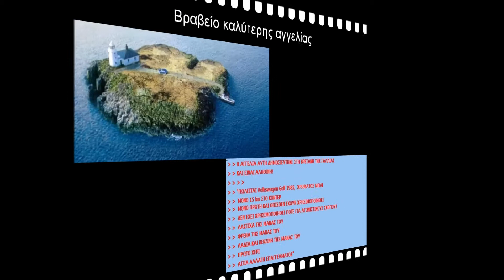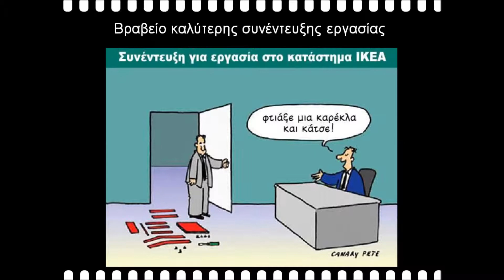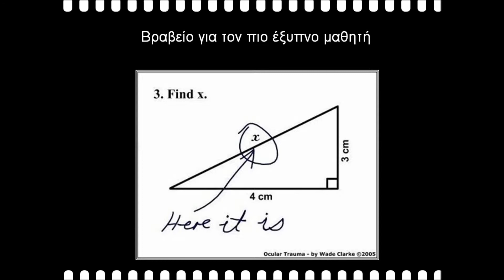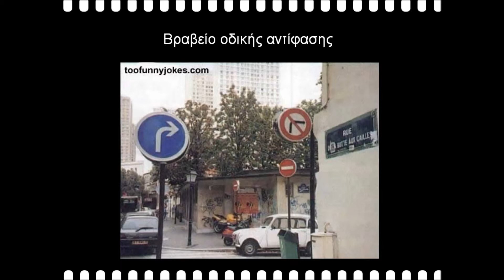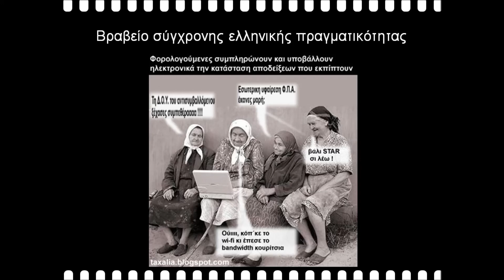Απονομή Βραβείων 2011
Η μουσική που ακούγεται στο βίντεο είναι το:
Still loving you - Scorpions (instrumental)